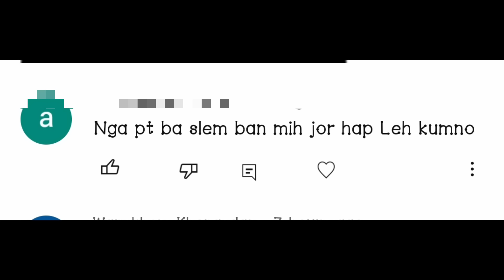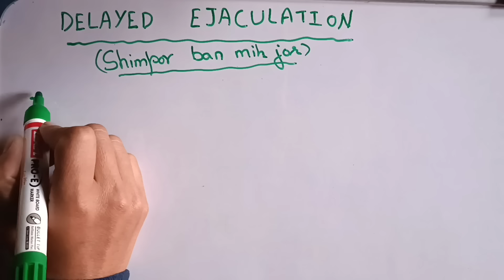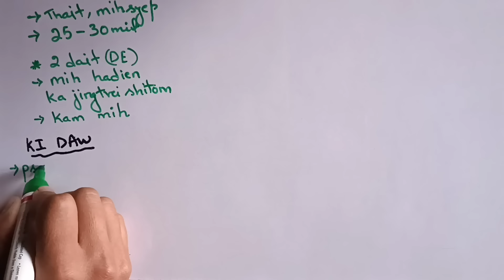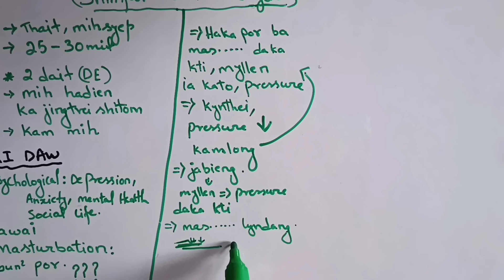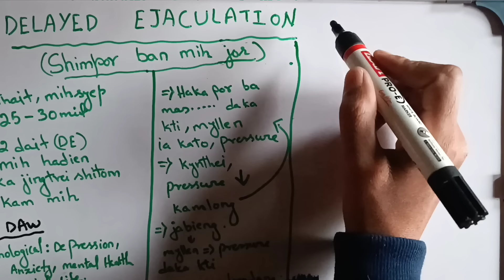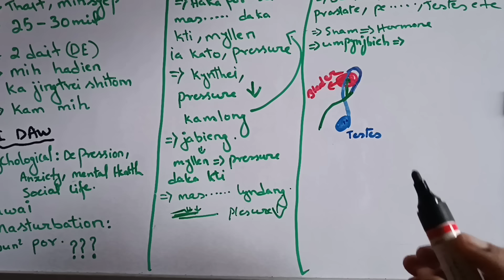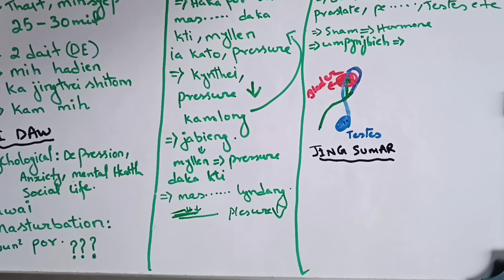slem ban mih jor-15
kidaw ba slem ban mih jor.
slem-mihjor
delayed-ejaculatiion-inkhasi